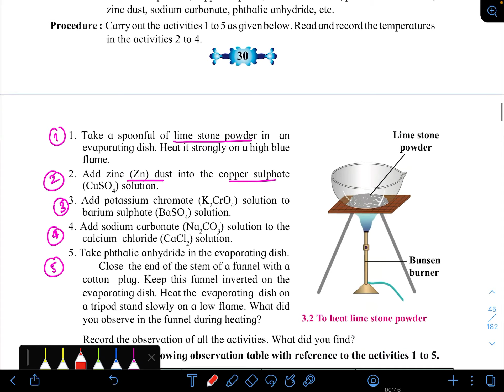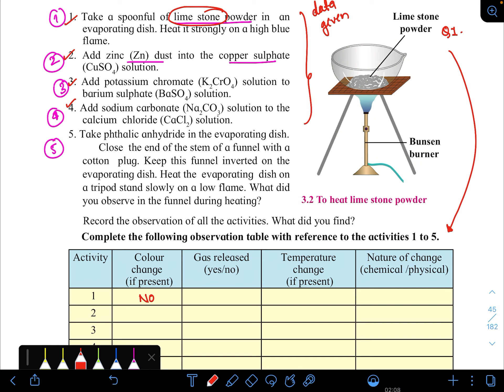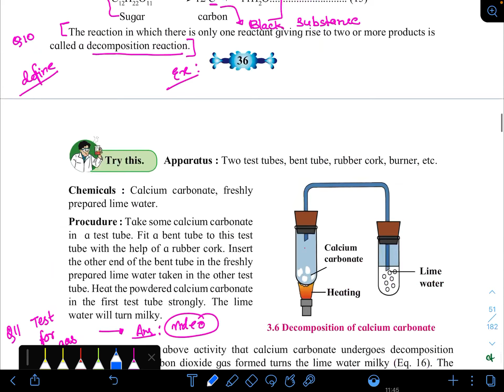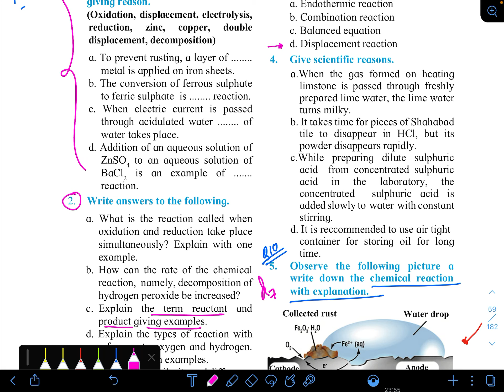Chemical Reaction and Equations || Class 10-Maharashtra Board-Diagram Based Notes Marking -Part 6